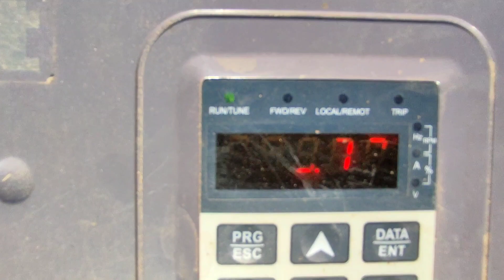See the Wonder of Solar Plates, Watered on Rent and How Watered 2.5 Acres in Just 2500